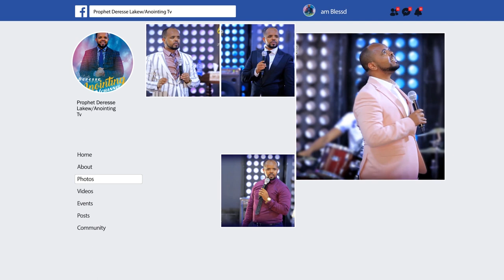ጉባኤውን ያነጋገረ….“ዲዳው በኢየሱስ ስም አፉን ፈታ”...Addis Ababa//አዲስ አበባ አጥቢያ//